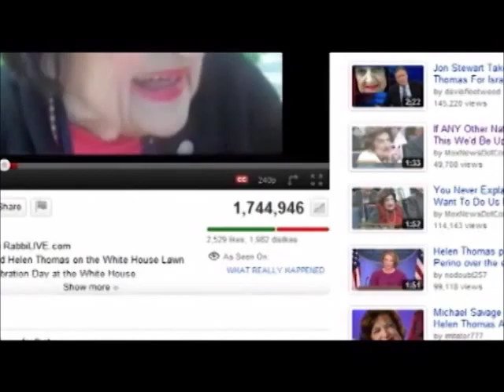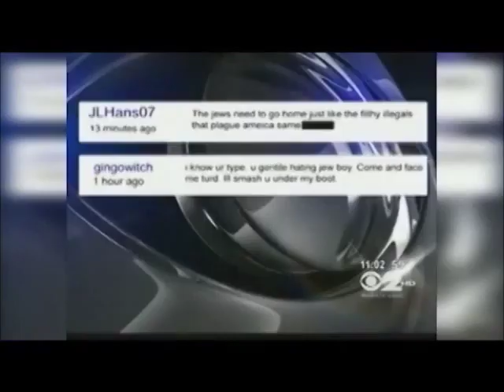David Nesenoff at Chabad at The University of Kansas